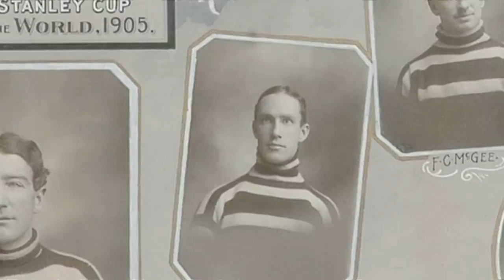Brent Butt Explains Why The Stanley Cup Got Kicked Across The Rideau Canal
Comic actor Brent Butt used this edition of Something You Might Not Know About Canada to tell the story of when the Ottawa Silver Seven hockey team won the Stanley Cup in 1905.

The team took some liberties with the Cup on the Rideau Canal.